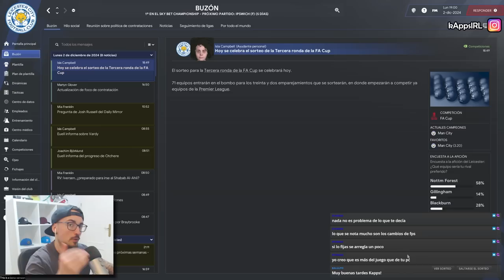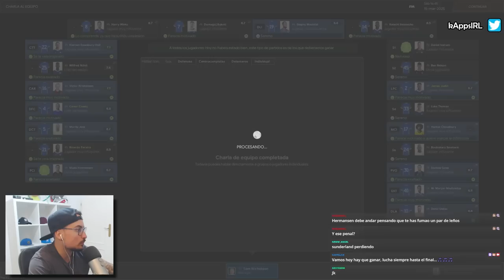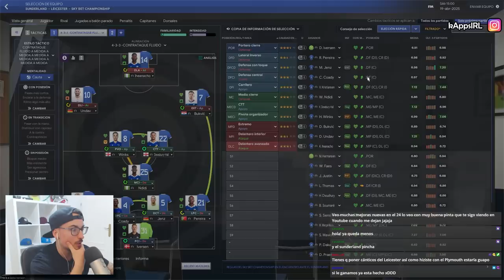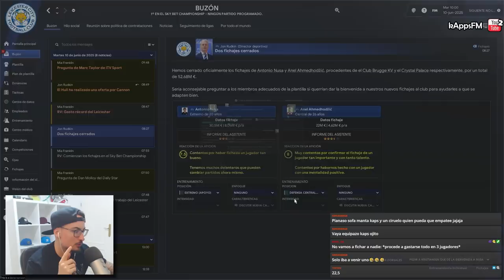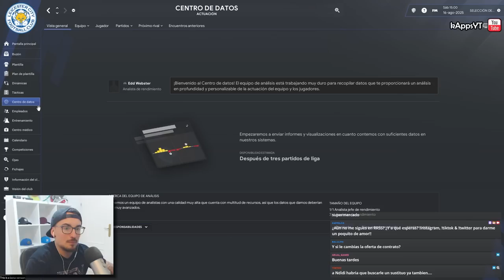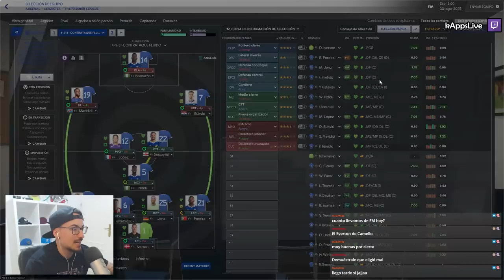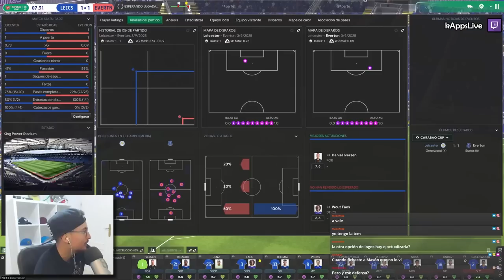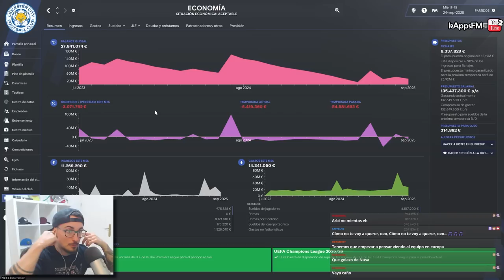GASTO +65 MILLONES y FICHO un SUPER EQUIPO BRUTAL 🤑 #7 LEICESTER | FOOTBALL MANAGER 2024 Español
🔗 Esta serie pretende simular un Camino a la Gloria de un equipo tratando de ganar la liga más alta de dicho país. La serie podrá terminar antes de forma fallida si nos despiden.

▹▹ Lista de reproducción con vídeos tutoriales de FM24:

🧐 Otros vídeos interesantes:

▹▹ ¿Merece la pena COMPRAR FM24?:

🔎 Mi Vista de Plantilla:
🔎 Mi Vista de Táctica: